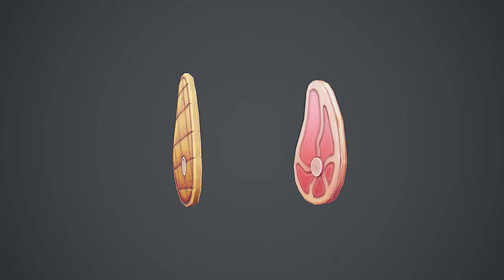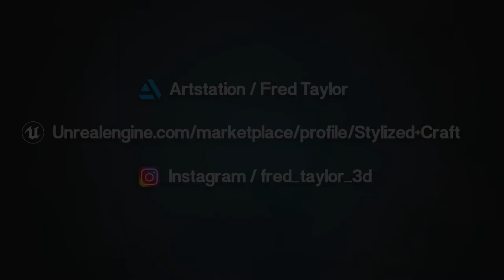Presentation Stylized Food Pack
A preview of the Stylized Cookware package.
Made for UE5

This asset contains:
• Apple
• Banana x2
• Beer Cup
• Box x2
• Bread
• Bucket Water
• Cheese
• Chicken
• Coconut
• Egg
• Herb
• Honey
• Mushroom
• Plate
• Pumpkin
• Raw Fish
• Raw Ham
• Raw Meat
• Raw Potatoes
• Ready Fish
• Ready Ham
• Ready Meat
• Ready Pig
• Ready Potatoes
• Soup
• Strawberry
• Table
• Watermelon